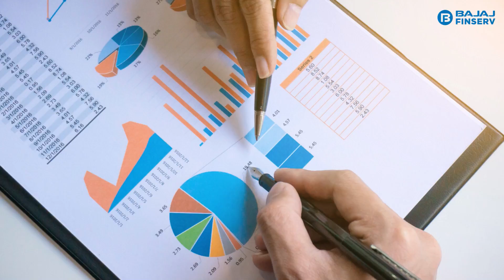A businessman’s guide to Working Capital Loans | Bajaj Finserv Business Loan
Working capital loans provide the necessary funding at times when your business faces a temporary cash crunch.
Read the full guide on working capital loans below.
I. How is a working capital useful for my business?
With a working capital loan, you can fund you day to day expenses like-
-Buy inventory ahead of the busy season
-Maintain an adequate cash balance
-Keep your business afloat at lean times
-Grow your business to reach new markets

II. What are the various types of working capital financing?

1. Flexi Business Loans
Bajaj Finserv provides Flexi Business Loans for utilising them as working capital. Here, you only have to pay the interest as EMIs and repay the principal at the end of the tenure. Thus, your EMIs get reduced by up to 45%.
2. Invoice financing/receivable financing
You can use the outstanding invoices of your customers to avail an invoice financing or receivable financing.
3. Warehouse financing/inventory financing
Warehouse financing or inventory financing is a form of secured credit that can be availed against your warehouse or inventory.
4. Other forms
Some other forms of working capital loans include:
. Supply chain financing
. Trade credit
. Merchant cash advances
. Channel financing
III. How to avail working capital loans?
i. You need to have a credit score of 750 or above.
ii. You have to provide essential documents like KYC, address proof, business proof, etc.
iii. Your business must have a vintage of at least 3 years.
iv. You must be between the ages of 25 and 55 years.
v. Lastly, you need to file income tax returns and audit business turnovers for the previous year.
IV. Benefits of taking a Working Capital Loan from Bajaj Finserv
- Loans up to Rs.30 lakh
- Affordable interest rate
- No collateral needed
- Flexi Loan facility to help meet unplanned and immediate business needs
- Hassle-free loan application process
When you avail a working capital loan from Bajaj Finserv you can also take advantage of pre-approved offers. Pre-approved offers make the process of availing finance easier and less time-consuming. These offers also come with personal loans, home loans, business loans, and many other financial services and products. You can take a look at your pre-approved offer by providing only a few essential details.

Invest in your factory infrastructure, maintain an adequate inventory level, upgrade to the latest plant and machinery, expand your reach to new markets or increase working capital with a small Business Loan up to Rs.30 lakh with Bajaj Finserv. Quick, easy and hassle-free, these loans offer a suite of features and benefits like low interest rate, large unsecured capital, flexi loan facility, pre-approved offers, easy eligibility criteria and minimal documentation.

Bajaj Finserv is India’s fastest growing and most diversified non-banking financial corporation. Our robust business growth is driven by our belief system of never settling for good and chasing the great. It is this belief that shapes everything we do. Constantly reducing time and effort for the consumer, our wide portfolio of financial products and services are designed to make your life pursuits hassle-free.